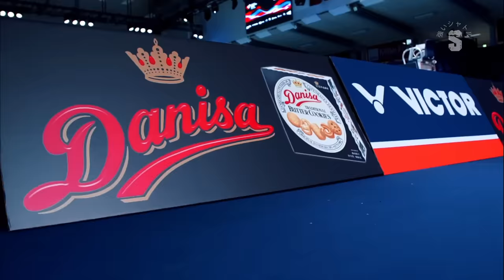High Respect In Badminton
A beautiful moment of respect for badminton players